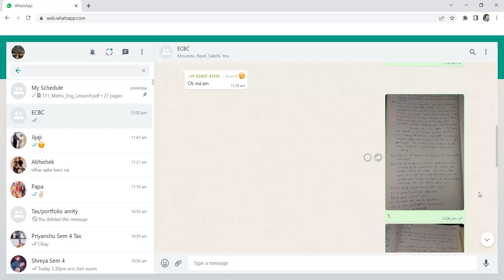Unit 1 - introduction of E- commerce - b.com - sem 2